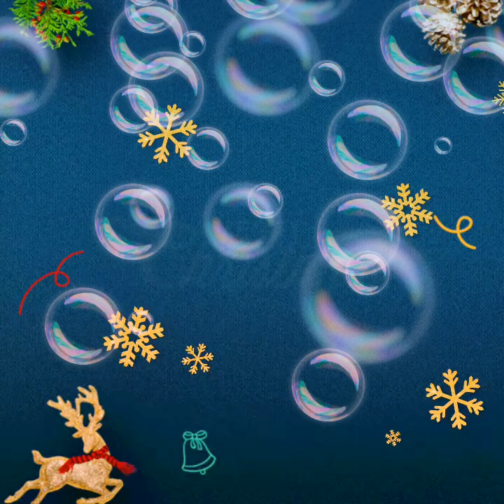Eh eleno kak da ne piqm